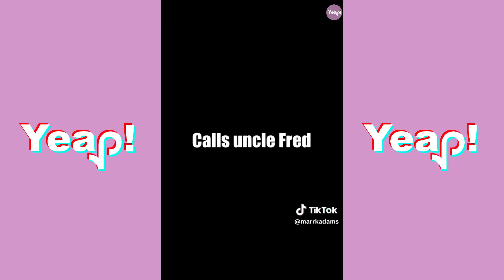*NEW* MARRK ADAMS Shorts #19 | Funny Mark Adams TikToks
Yeap! Here is Marrk Adams & his Family characters. This is is hilarious and so creative. Enjoy this shorts Compilation!~